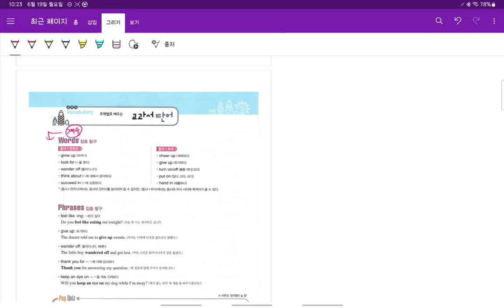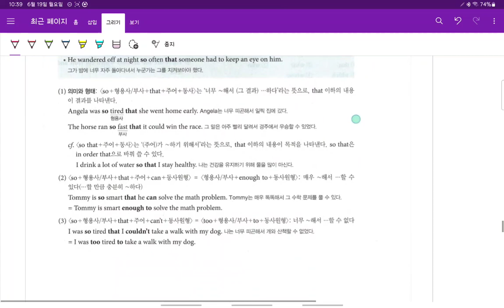중2 Up영어 2023 06 17 구미중 도송중 미래엔 4과 내신대비 2 어휘